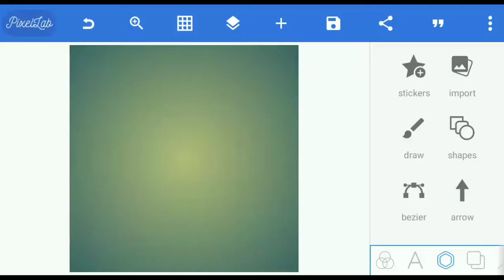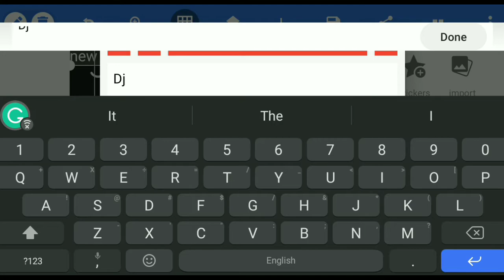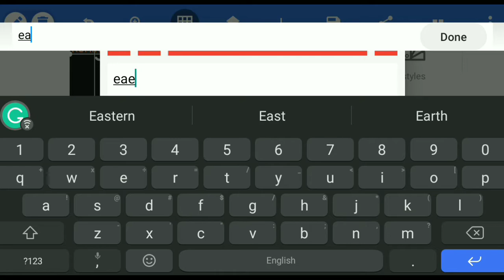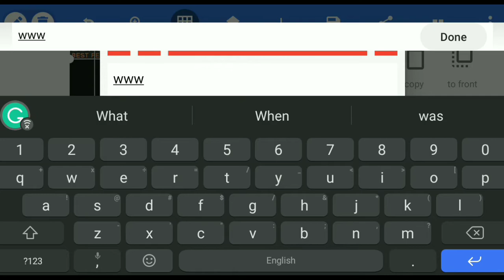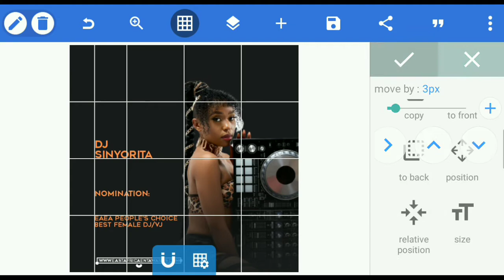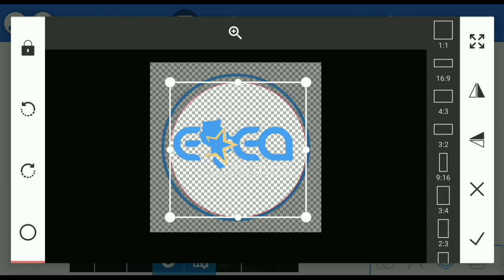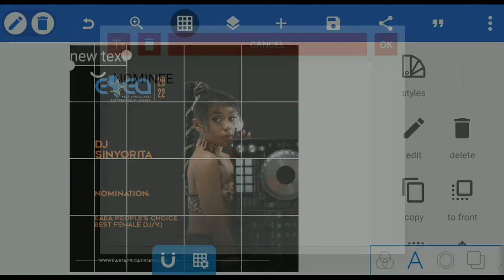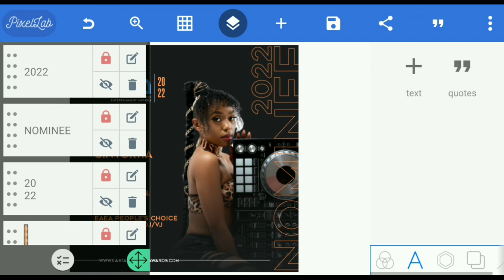How To Design Flyer In Android | Award Flyer Design | Pixellab Tutorial | 2022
Today's Tutorial,
In This Video Tutorial, Am going to show you
How To Design Awards Flyer in Pixellab App On Android Step by step